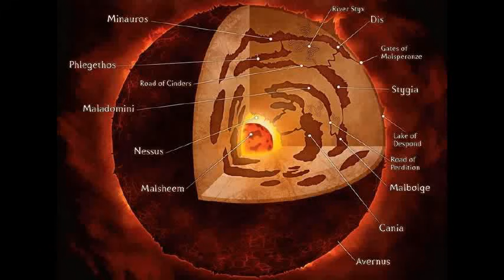Dungeons and Dragons Lore : Imp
In its natural form, an imp stands almost 2 feet tall and weighs about 8 pounds, they have a diverse range of personalities, but are always Lawful Evil and can only ever be trusted when they have been bound by contract, even then, it is mainly fear of consequences back on the infernal realm that drives them to obey any mortal master.